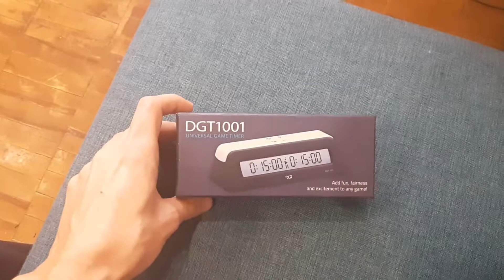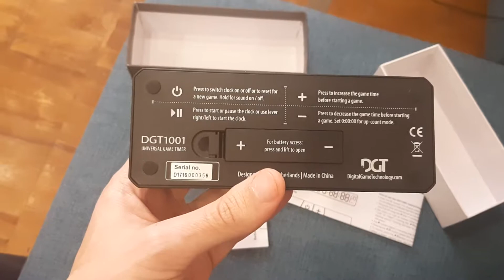DGT 1001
Часы шахматные электронные DGT 1001